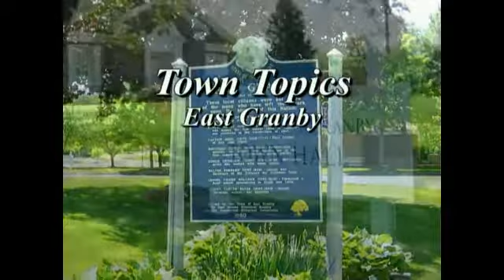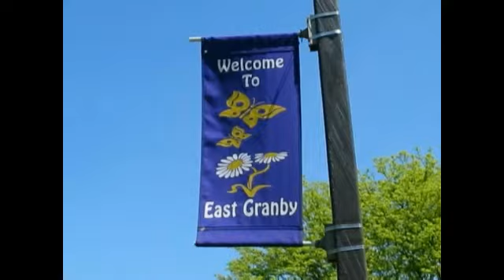Town Topics, East Granby (July Edition)